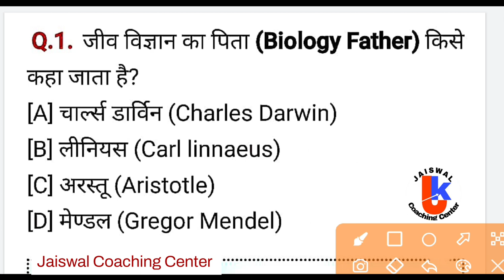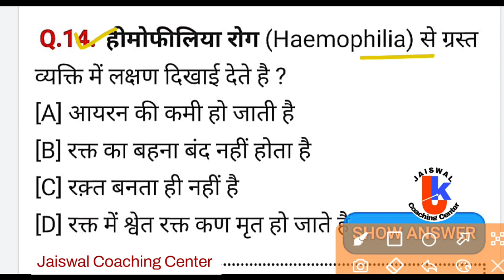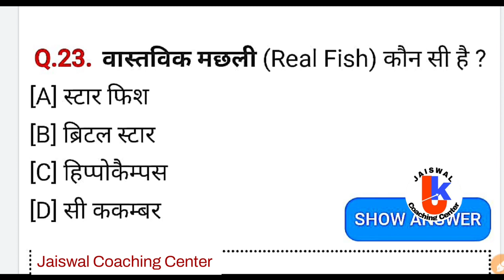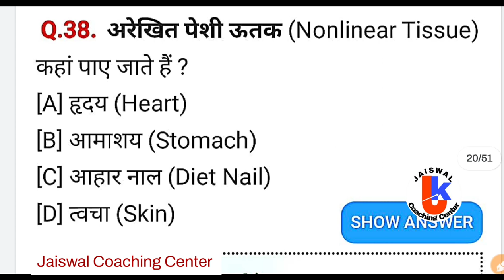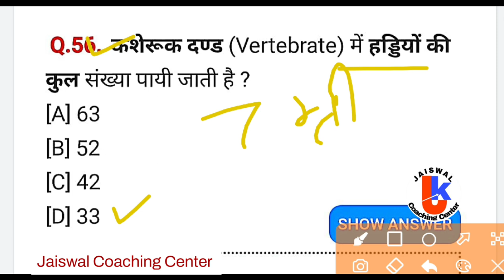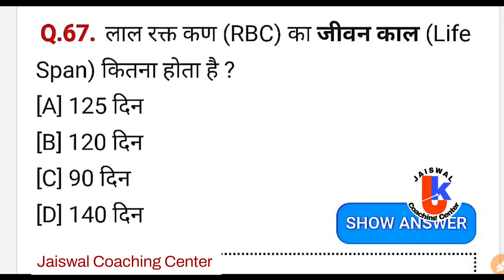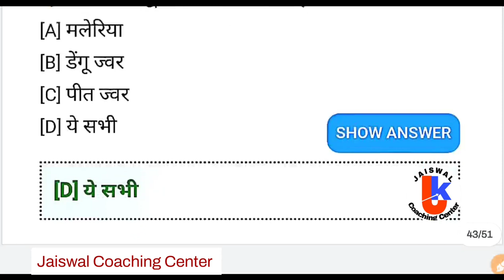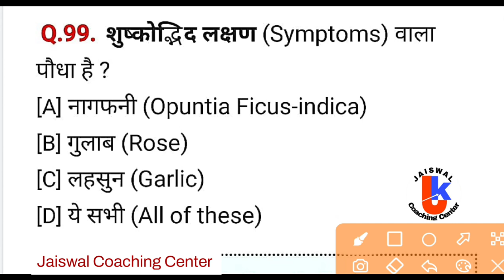जीव विज्ञान (biology) के अति महत्वपूर्ण 100 प्रश्र by jaiswal Coaching Center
biology questions in english
biology questions class 12
jiv vigyan 12th class
manav sharir ki sanrachna
jeev vigyan ki paribhasha
jiv vigyan 12th class paper 2023
jeev vigyan khan sir
jeev vigyan ke important question
biology 1ith class chapter 1
jeev vigyan ka paper
chemistry gk
biology kya hai
biology 12th class chapter 1
biology
jiv vigyan